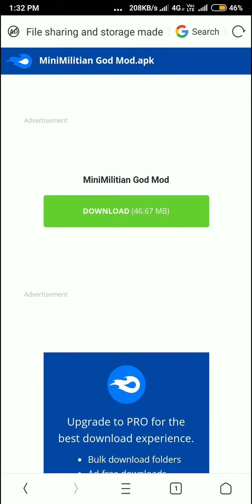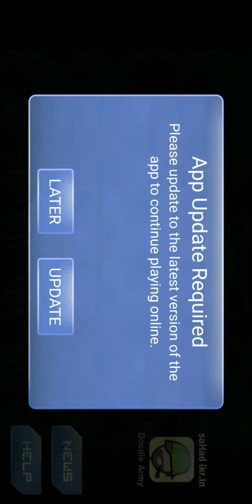How to download Mini militia Hack unlimited Health game in Telugu !!